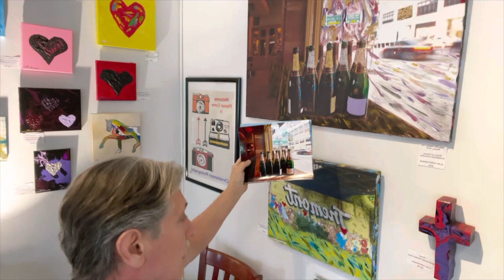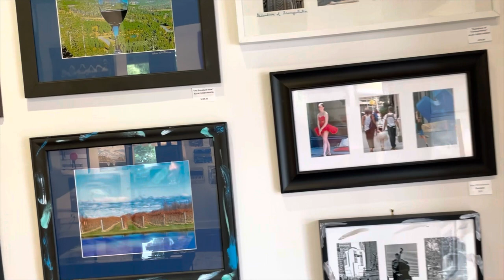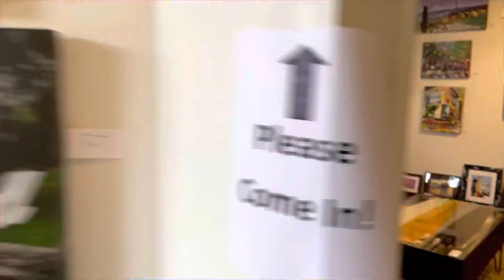The Paul Duda Art Gallery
This is an art gallery located in the Tremont area of Cleveland Ohio featuring some great artist really great smiles and excellent work a great place to pick up your next piece of artwork and see some of Cleveland s finest artist work up close and personal